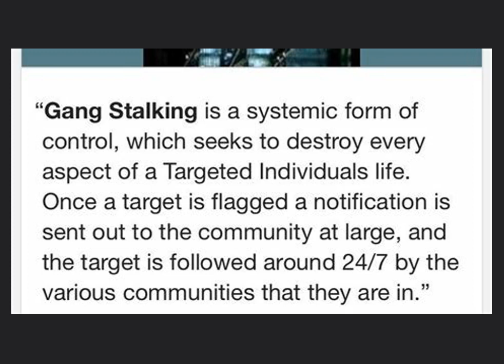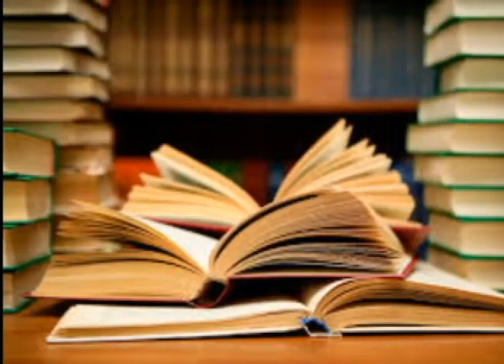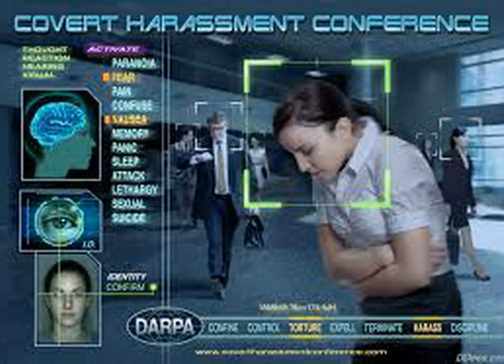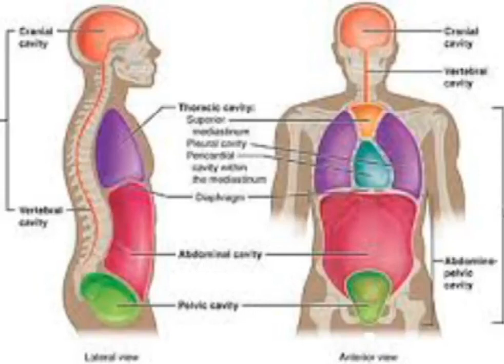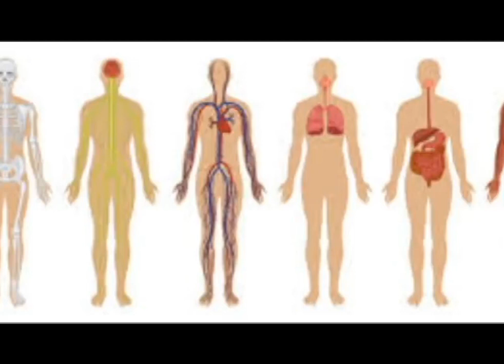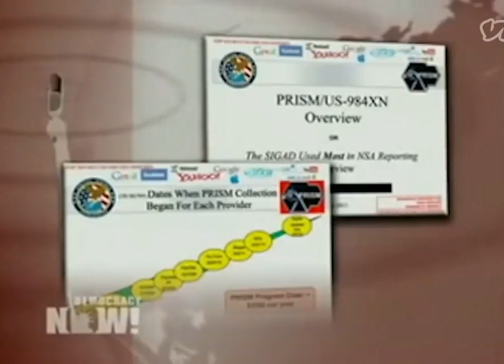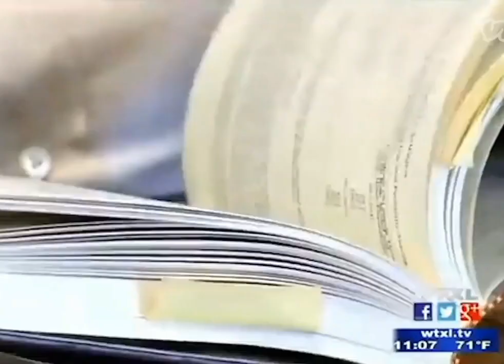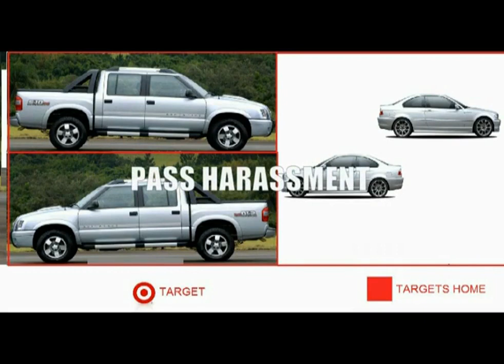STOP Gang Stalking: Methods And Tactics Part 1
Gang stalking or group-stalking is a set of persecutory beliefs in which those affected believe they are being followed, stalked, and harassed by a large number of people
Unwanted communication is one of the most unmistakable signs of gangstalking. Victims frequently find themselves bombarded with unwarranted messages, often from anonymous sources, that are meant to create fear and distress.

Key indicators of unwanted communication in gangstalking include:

Repetitive and Harassing Messages: Gangstalkers may employ a relentless approach, sending repeated messages with threats, insults, or disturbing content, causing victims to feel constantly surveilled and threatened.
Anonymous Communication: Perpetrators often hide behind anonymity, using disposable phone numbers, fake email addresses, or online aliases, making it challenging for victims to identify them or seek legal recourse.
Gaslighting: Gangstalkers may engage in gaslighting tactics, attempting to manipulate the victim’s perception of reality by denying involvement or pretending to be innocent, further adding to the victim’s confusion and anxiety. THIS IS FOR EDUCATIONAL AND ENTERTAINMENT PURPOSES ONLY.